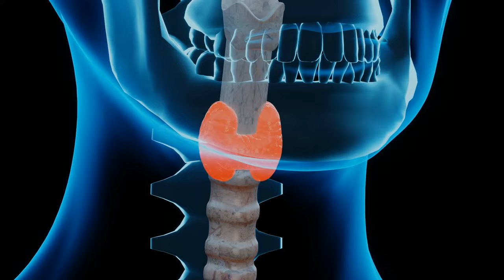7 Enfermedades que causan ataques de ansiedad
Hoy revisamos 7 enfermedades orgánicas, de las hormonas, neurológicas, inflamatorias y de otros tipos que se pueden confundir fácilmente con trastornos de ansiedad y ataques de pánico para que podamos diagnosticarlas y atenderlas.